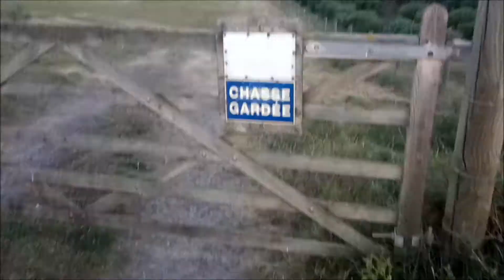BALADE ENTRE POTES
Petite vidéo NON ASMR pour une balade avec un pote à moi où on se promené sur un champ et on faisait un peu les gamins pour rigoler et faire des petites découvertes assez sympathique. Bonne vidéo et merci pour le soutien comme d'habitude ^^